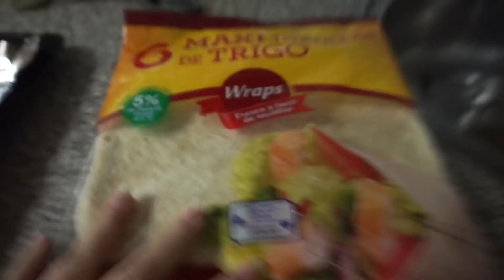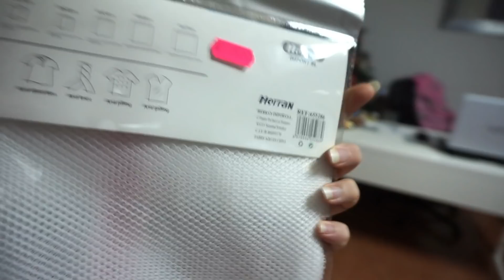🎄Vlogmas #20🎄 ¿CORTARA David el cordón UMBILICAL?+Mi BARRIGA es ENORME!!❄️20/12/18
↓↓↓↓↓↓↓↓↓↓↓↓↓↓↓❤❤ABREME❤❤↓↓↓↓↓↓↓↓↓↓↓↓↓↓↓
-Hola a tod@s vlogmas#20 seguimos con los vlog de un dia en nuestra vida en esta ocasion lo que parecia un dia tranquilo,acaba con la llegada de papá noel, además le preguntó a David si quiere cortar el cordón umbilical.
KQYYYBMC Lidia Única Gonzalez
C/Real ,8,Local Correos
18100 Armilla  (Granada)
Los números y letras van siempre acompañados del nombre y apellidos,es lo más importante de la dirección.
-FACEBOOCK - dalyscanal
Únete a nuestro grupo de LINE donde charlamos entre tod@s y pasamos ratos muy agradables conociendonos un poquito más.
                                                        ❤ ¿Quién somos? ❤
Estoy embarazada y mi FPP es el 17 de Febrero del 2019, vamos a ser padres primerizos y compartiremos con vosotros todo el proceso.